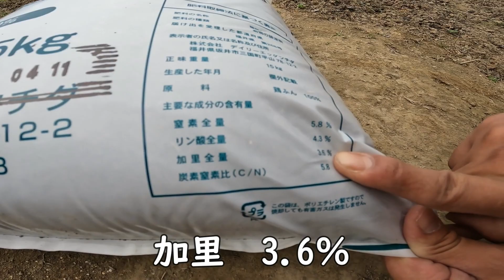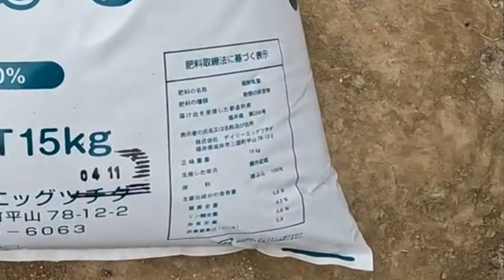【土づくり】栄養バランス・コスパ最高の鶏糞をまいてみた♪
前回腐葉土を畑にまき
養分不足のプランツマンの畑に
今回は鶏糞をまきました♪

鶏糞をまいた１週間後の畑は・・・♪

畑初心者の奮闘記!!